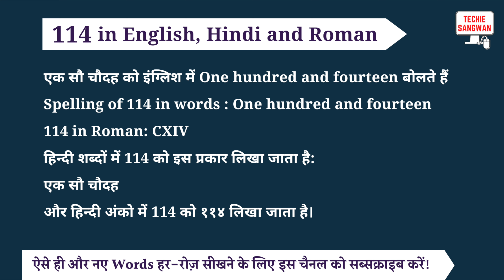114 ko english mein kya bolte hain | 114 in words | 114 ki English | 114 spelling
114 is called One hundred and fourteen in English and its spelling is

One hundred and fourteen

 114 In Hindi words : एक सौ चौदह